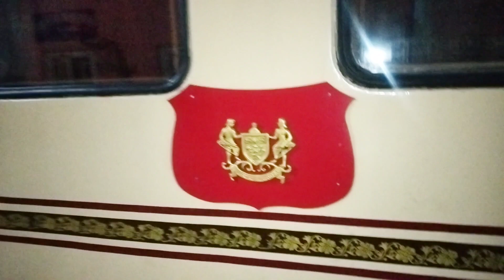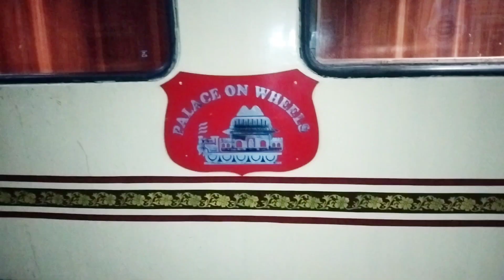Finally ham gaon pahuch gaye | geetchiku vlogs | vlog video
Finally ham gaon pahuch gaye | geetchiku vlogs | viral vlog video

vlogs
family vlogs
daily vlogs
siddhu vlogs
ducky bhai vlogs
mom vlogs
elvish yadav vlogs
desi vlogs
good vlogs
funny vlogs
 vlogs latest
vlogs channel
indian vlogs
family vlog
daily blogs
travel videos
sourav joshi vlogs
First vlog

Blog video
Blog videos
piyush joshi vlogs
family videos
vlogs
Daily vlog
travel vlogs
daliy life vlog video
village life vlog video